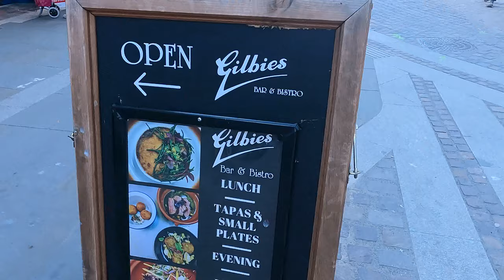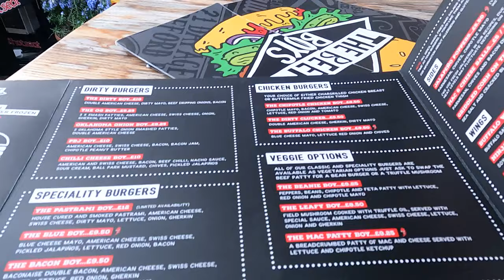HEREFORD TOWN | BEEFY BOYZ FOOD EXPERIENCE | HEREFORD TOWN CENTRE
Beefy boyz | Hereford town centre | beefy boyz under rated ?!!!